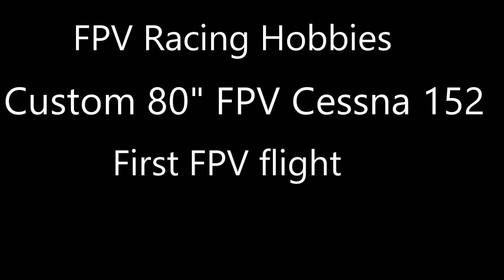FPV Racing Hobbies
80" FPV Cessna 152